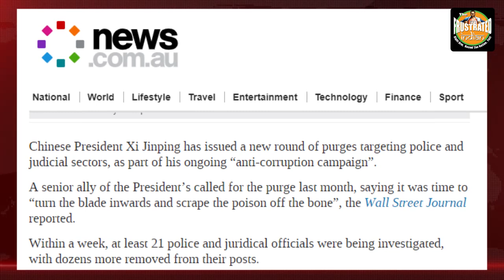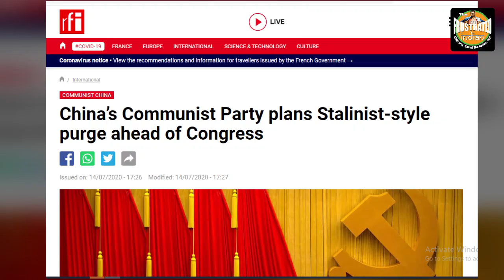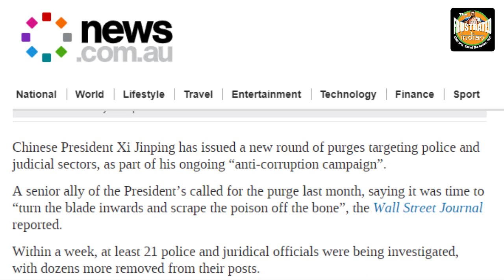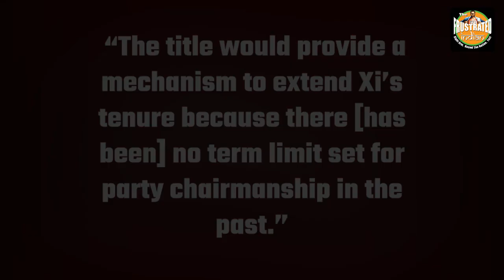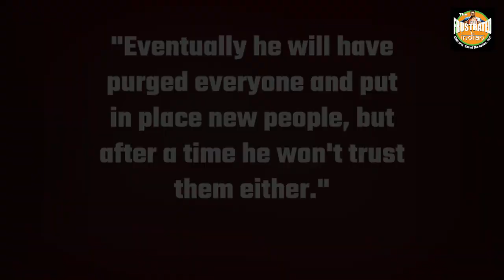Jinping begins the great purge 2.0